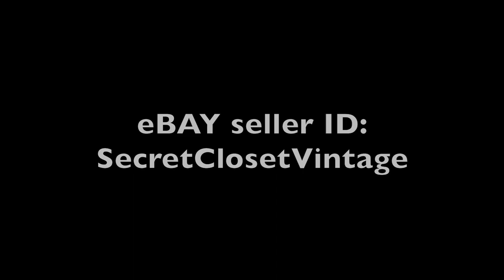Get the Look: Secret Closet Vintage--Circle Skirt Fiesta!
SecretClosetVintage---Talk about Hollywood! This 1950’s aqua circle skirt once belonged to Paramount Studios in Hollywood. “Par” is written in black letters on the inside of the wide front waistband--an indication that this was part of the wardrobe department. What starlets wore this fabulous skirt? The label reads “Garnetta of California.” You will upstage everyone when you wear this little cutie with perky white daisy decorations with rhinestones in the center!

Then take a whirlwind trip to Old Mexico in this incredible vintage hand-painted “souvenir” circle skirt in shades of green, lime and yellow. The colorful scene shows palm trees and two workers cooking up something wonderful in a big bowl!  In the 1950’s, just like today, everyone wanted to go on tropical vacations and skirts like these proved that you had been “South of the boarder, down Mexico way!” Multi-color rhinestones are scattered all over the skirt to add some extra dazzle. The artist--Tumbardo Cano--signed this prize in his distinctive handwriting at the hemline. Wow!

And visit Secret Closet Vintage on Facebook. We want to hear about your own vintage fashion passion!

Send us your photos and stories or any inquires